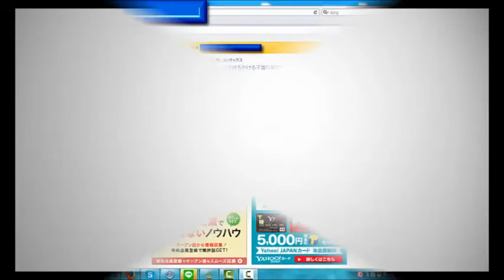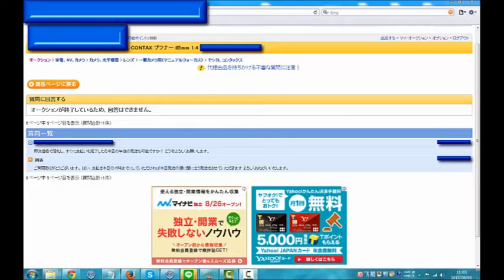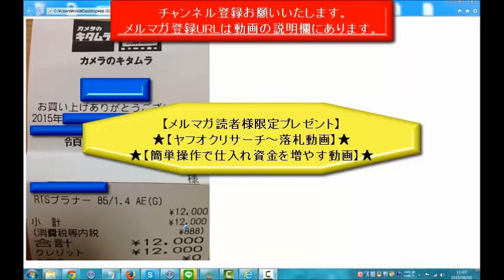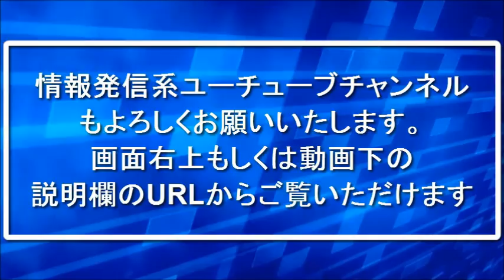【カメラ転売】キタムラのＣ品で利益4万円＋利益を高く出す為に答えた方がいい質問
４か月目で月収５０万円を超え
カメラ転売だけで月収１００万円以上稼いだ実績を持っています。

UCzqFFIIIiDz-erzsCZ6qj7A